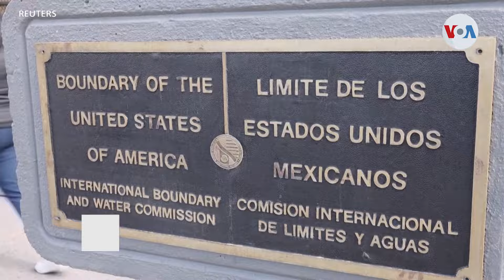Migrantes cumplen citas en EEUU adquiridas con aplicación CBP One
Migrantes comenzaron a asistir a citas con autoridades estadounidenses, adquiridas a través de la aplicación CBP One. Aunque califican de sencillo el proceso, destacan que las citas y lugares disponibles son limitados. Laura Sepúlveda, corresponsal de la Voz de América en Texas, con los detalles.